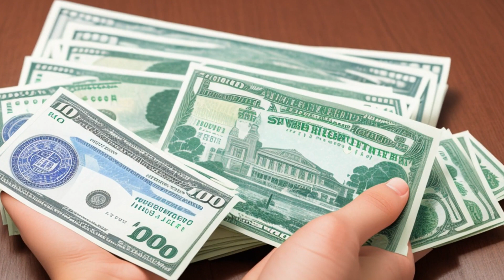Portland Feminist Women's Health Center v. Advocates for Life, Inc. (1988) Overview | LSData Case Br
A right-to-life group has been protesting outside a medical facility, disrupting access and interfering with medical procedures. The district court issues a preliminary injunction to prevent the group from obstructing access, making excessive noise, trespassing, damaging property, or interfering with public utilities. The group appeals, arguing that the injunction is too vague because it lacks an objective decibel level for prohibited noise-making.

Portland Feminist Women's Health Center v. Advocates for Life, Inc. (1988)
859 F.2d 681